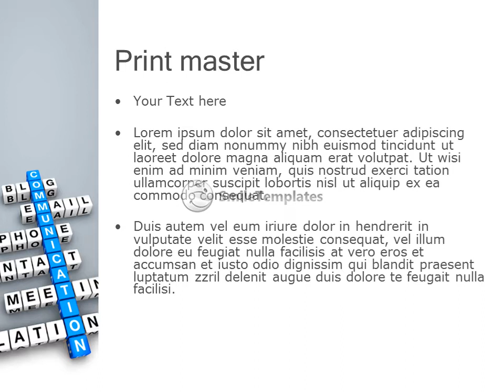Communication Crossword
To download this template in PowerPoint format (.pptx) please go If you want see some related templates on these theme, please go